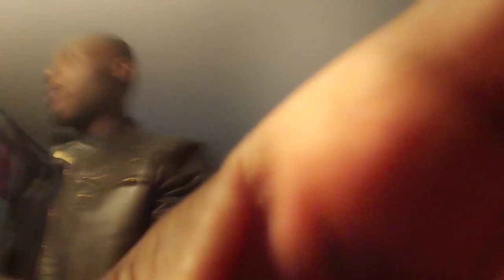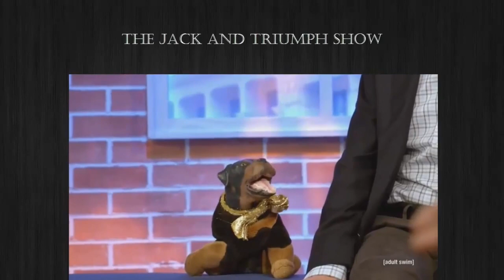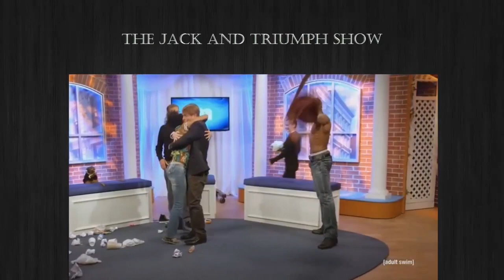Balancing Byas- Before the Fame "I'm on a TV show" (Season 1)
In this episode, you'll see me on a TV show called The Jack and Triumph Show.

Follow me at:
Facebook.com/Mr.PatByas
@PatrickByas on Twitter & Instagram
Youtube.com/PatrickByas
Youtube.com/ThirteenELLC